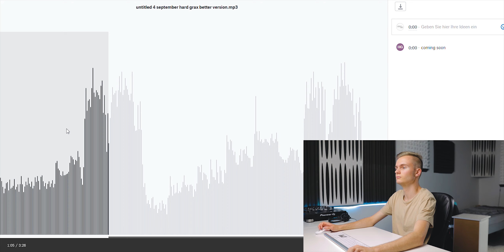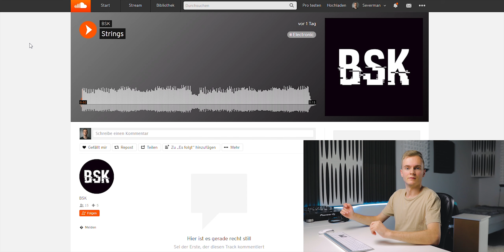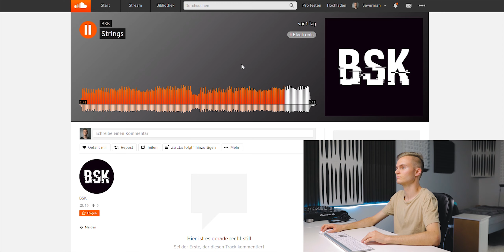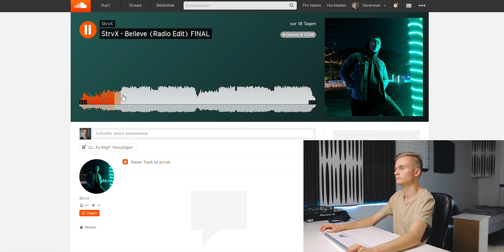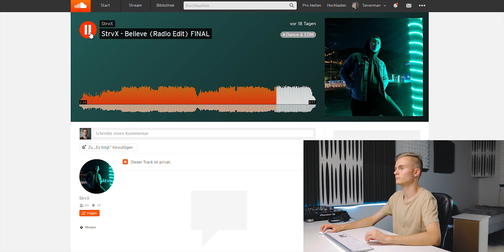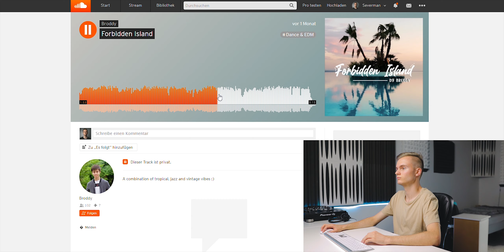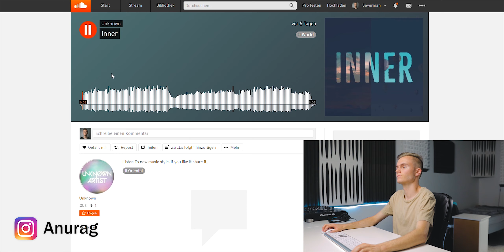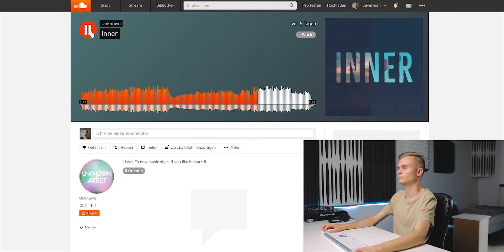Reacting To Your Demos | Ep. 2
👉 If you would like to send in your own demo for the next episode make sure to send it to ' ' and include your Instagram name.